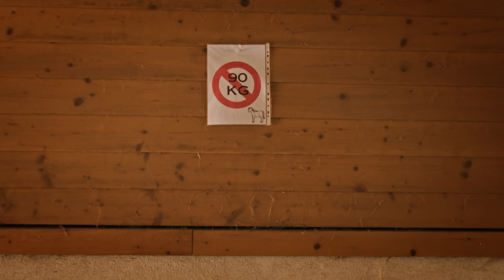Stand-up: Dominik Kalbarczyk - Mega Koń (Debiuty 2024)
🎤 Debiuty Stand-up Polska to cykl prezentujący nowych komików na scenie komediowej. Obrodziło w zdolną komediową młodzież. Sami doskonale bawimy się na ich występach, więc chcielibyśmy wam ułatwić ich odkrycie 🕵🏼‍♂️

Dziś Dominik Kalbarczyk.
Dzień dobry drogi odbiorco! Bardzo się cieszę, że to czytasz, bo to oznacza, że mój debiut na kanale Stand-Up Polska trafił do Internetu. A to idealnie się składa, bo faktycznie mieszkam w Polsce i zajmuję się stand-upem. Dziękuję za spełnienie marzenia, szampański nastrój i dobrą (proszę) energię w komentarzach. Pozdrawiam i życzę miłego odbioru!

STAND-UP POLSKA to grupa komików skupionych wokół idei komedii na żywo, fanów komedii żywej i komedią żyjących. Występujemy na deskach klubów i teatrów w całej Polsce. Przekładamy nasze pomysły, przemyślenia i życiowe doświadczenia na język komedii, wplatając odrobinę absurdu bądź też niecodziennego, czarnego humoru. Korzystając z tej formy sztuki, dzielimy się naszą subiektywną opinią na różne tematy, od rzeczy trywialnych po złożone, ludzkie problemy zawsze wywołując śmiech.